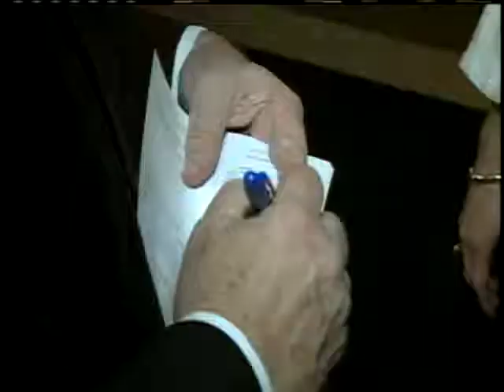Miss. Lawmakers Criticize Barbour's Frequent Travel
Top Democrats in the Mississippi House say Republican Gov. Haley Barbour is making the budget process more difficult with his frequent out-of-state travels.